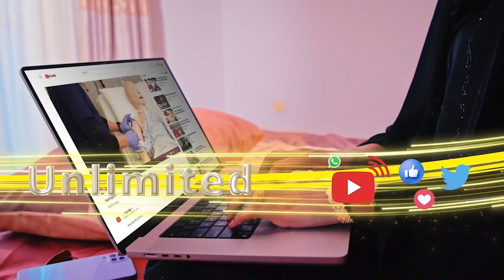Aadaabta DucadaSh Maxamed Xasan Allaybaday. Bushaarooyinka Ducada - Qaybtii 2aad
Aadaabta Ducada
Sh Maxamed Xasan Allaybaday
Bushaarooyinka Ducada - Qaybtii 2aad